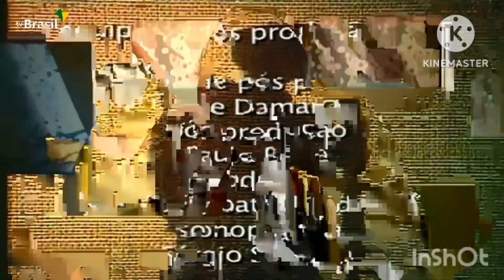Chamada Alto-falante - Rede Minas (2022) (Incompleto)